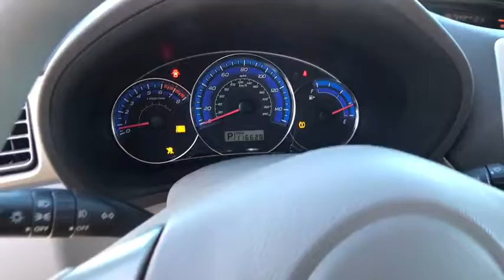2009 SUBARU FORESTER Great Falls, Missoula, Helena, Billings, Kalispell, MT 9H756146G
2009 SUBARU FORESTER
2009 SUBARU FORESTER 4DR AUTO X - Stock#: 9H756146G - VIN#: JF2SH63689H756146

FUEL EFFICIENT 26 MPG Hwy/20 MPG City! X w/Prem/All-Weather trim. Heated Seats, iPod/MP3 Input, Panoramic Roof, Alloy Wheels, All Wheel Drive. 5 Star Driver Front Crash Rating. READ MORE!br /br /KEY FEATURES INCLUDEbr /Panoramic Roof, Heated Driver Seat, iPod/MP3 Input. MP3 Player, All Wheel Drive, Aluminum Wheels, Keyless Entry, Privacy Glass, Steering Wheel Controls, Child Safety Locks. br /br /EXPERTS REPORTbr /IIHS Top Safety Pick. 5 Star Driver Front Crash Rating. 5 Star Driver Side Crash Rating. AutoCheck One Owner Approx. Original Base Sticker Price: $23,900*. br /br /Pricing analysis performed on 11/27/2017. Fuel economy calculations based on original manufacturer data for trim engine configuration. Please confirm the accuracy of the included equipment by calling us prior to purchase. br / Some of our Pre-Owned vehicles may be subject to unrepaired safety recalls. Check for a vehicle's unrepaired recalls by VIN at